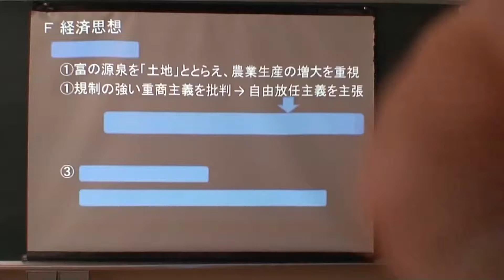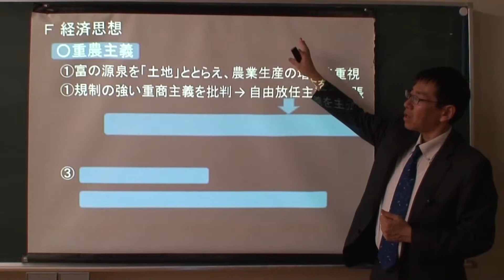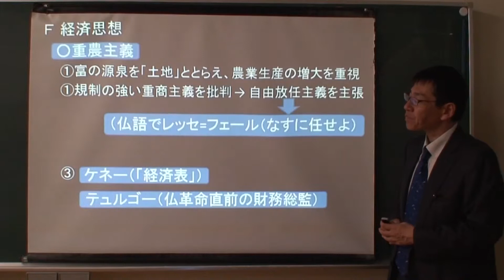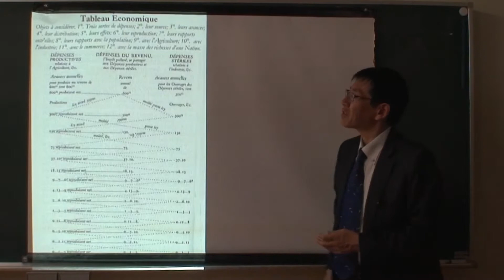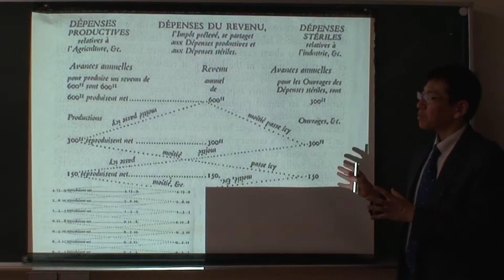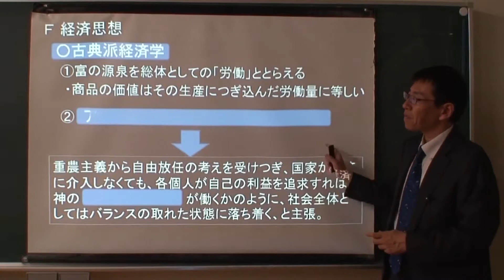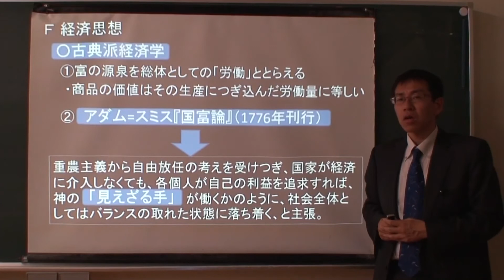TKS17,18世紀西欧文化7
17,18世紀西欧文化（重農主義、古典派経済学）
冒頭で「第６回」と言っているのは「第７回」の誤りです。